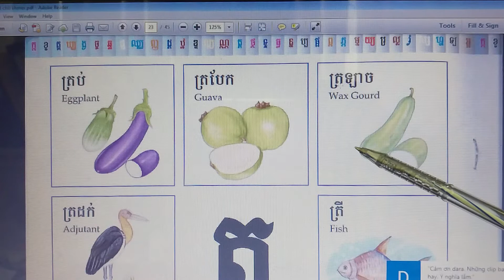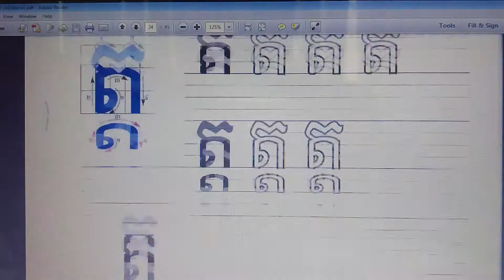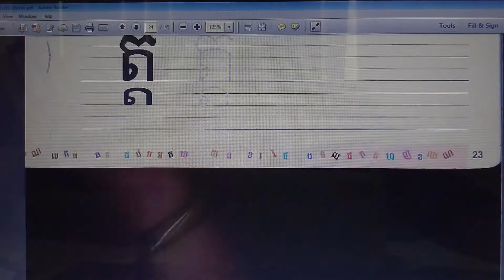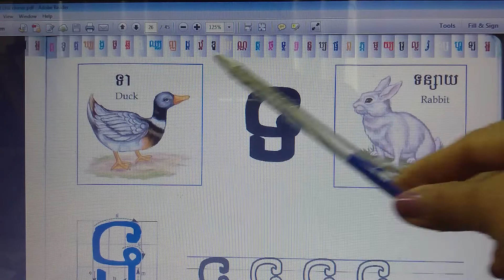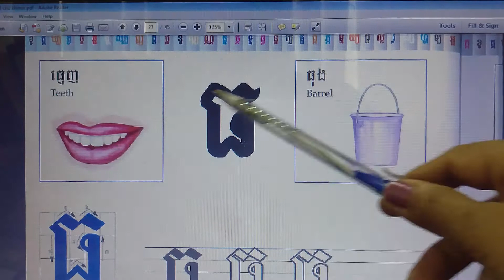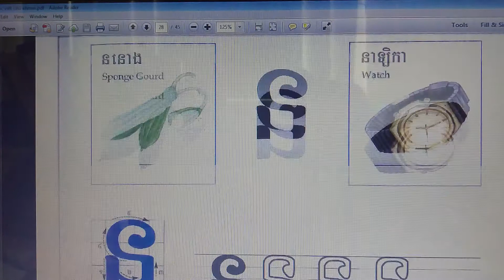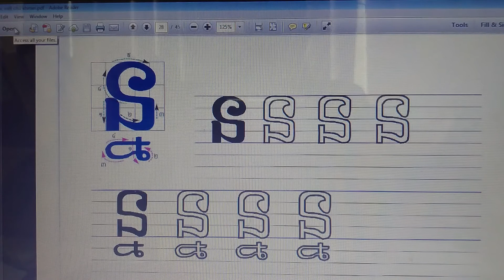Tự học tiếng Khmer-tập viết phụ âm phần 4-Bài 92